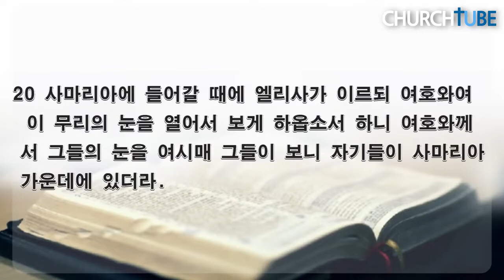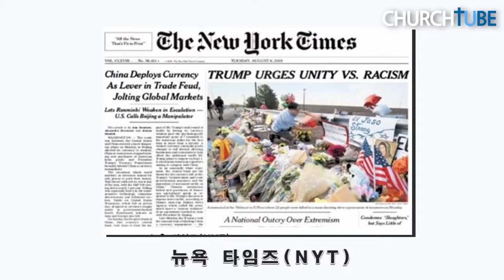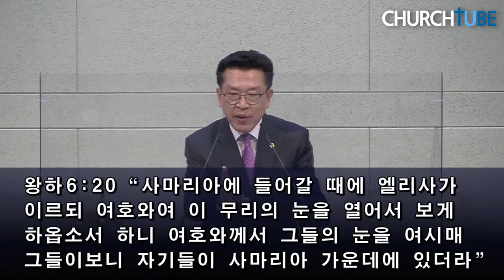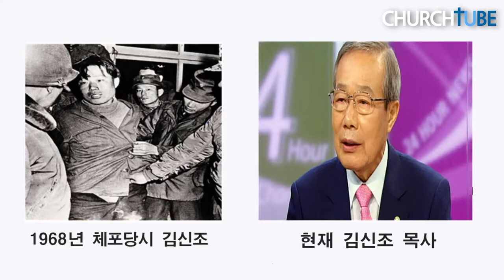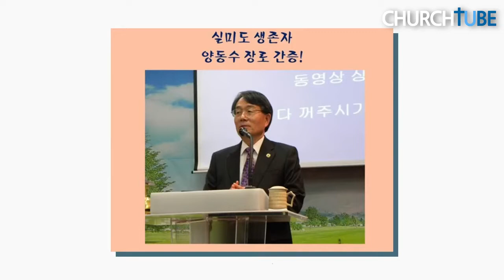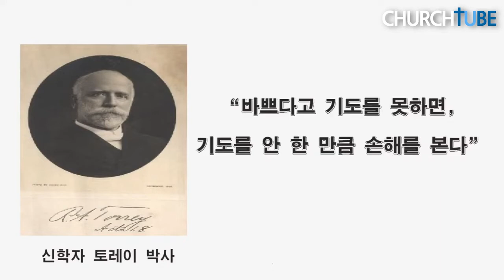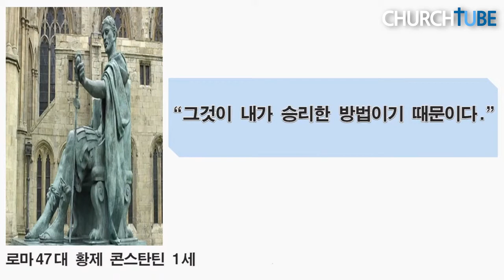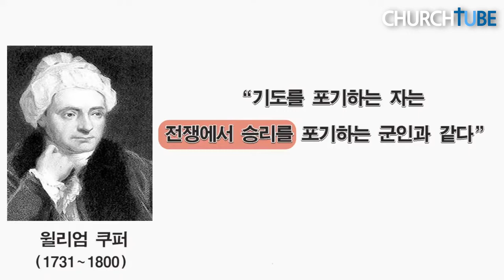구례제일교회 김명석 목사 - 기도의 능력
"Acts29  미래로 도약하는 교회"

구례제일교회 담임 김명석 목사

전남 구례군 구례읍 서시천로54
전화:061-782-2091